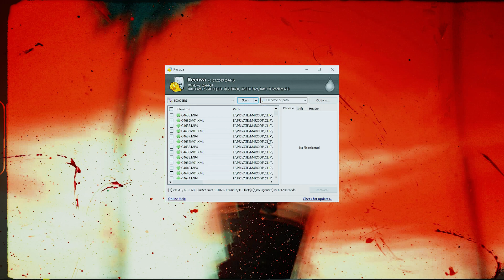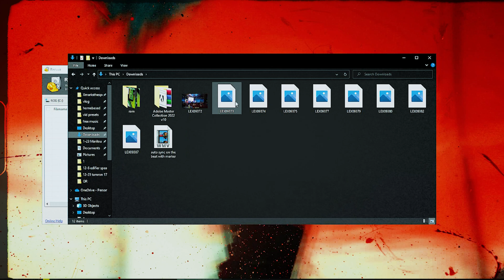Revive Your Lost Files with Recuva: The Ultimate Data Recovery Solution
Recuva is a powerful and user-friendly data recovery software that can help you retrieve lost or deleted files from your computer, recycle bin, memory cards, USB drives, and other storage devices. With its advanced scanning technology and intuitive interface, Recuva can recover a wide range of file types, including photos, videos, documents, and more. Whether you accidentally deleted important files or experienced a data loss due to a system crash or virus attack, Recuva can quickly and easily restore your data and give you peace of mind.

Like and Subsribe for more video like this